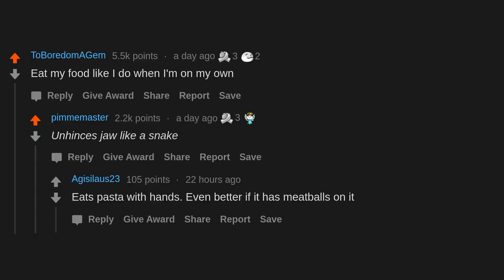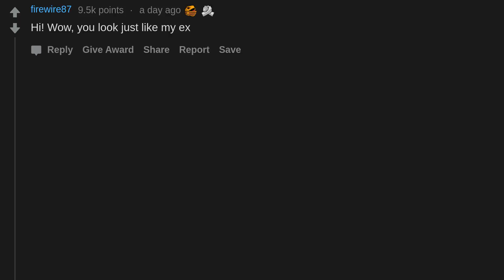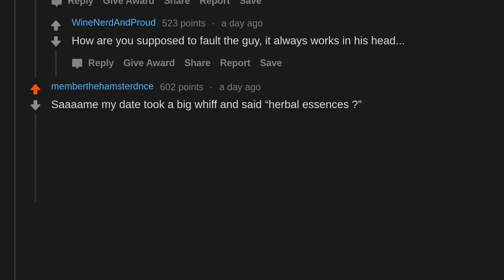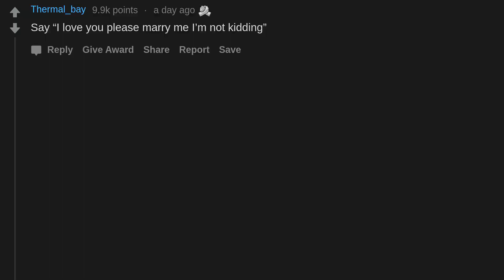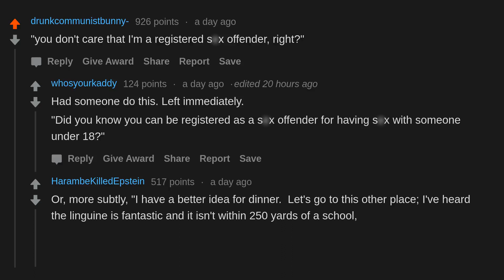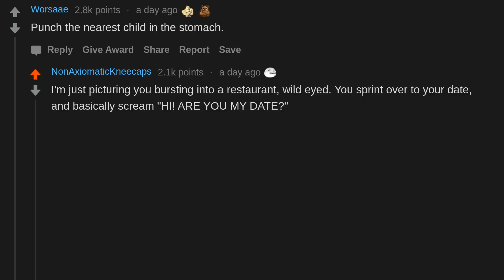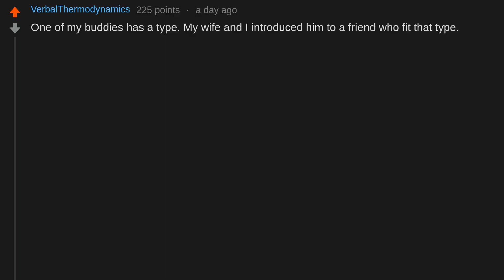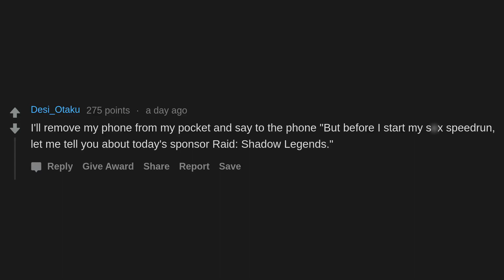You Have Five Seconds To Ruin A Date, What Do You Do? (r/AskReddit)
AskReddit People Share You Have Five Seconds To Ruin A Date, What Do You Do?